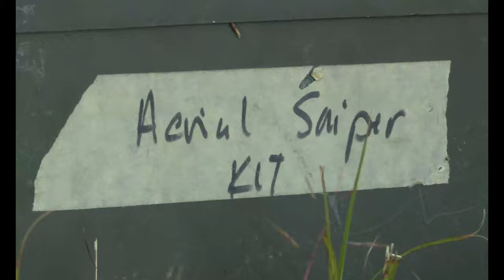EOTG Sniper Course helicopter aerial sniping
OKINAWA, JAPAN
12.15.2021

U.S. Marines participating in the 2021 EOTG Sniper Course conduct helicopter fire drills on Camp Schwab, Okinawa, Japan, Dec. 15, 2021. During the exercise, the Marines fired on moving and static targets from the air, and were evaluated on their accuracy. (U.S. Marine Corps video by Lance Cpl. Zachary Sarvey)

Film Credits: Video by Cpl. Zachary Sarvey